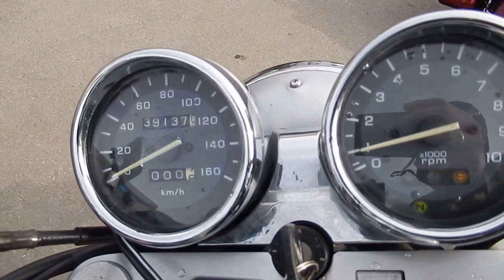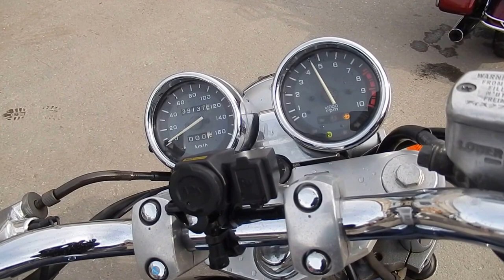No B6623 HONDA VRX400 ROADSTAR